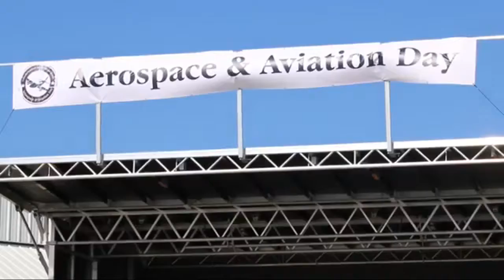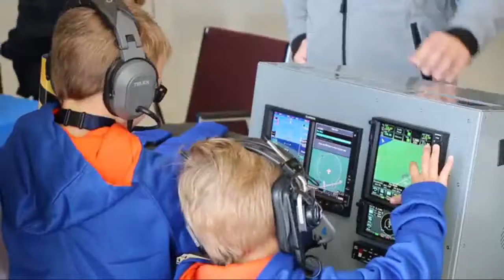August 14, 2019